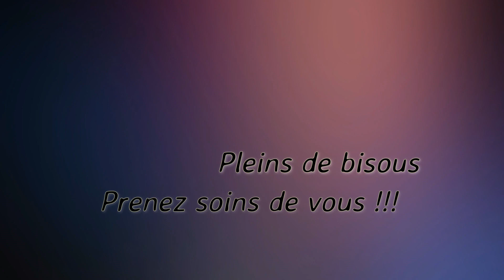Idée de cadeau a offrir !! *Noel*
12e Vidéo... présenté par lilyne venez par ici pour voir toute les informations de la chaîne et de la vidéo :) N'oubliez pas la HD 1080p ou 720p ;p

Mes information perso !!!

prénom ? pauline alias lilyne

mon logiciel de montage ? Wondershare vidéo editor